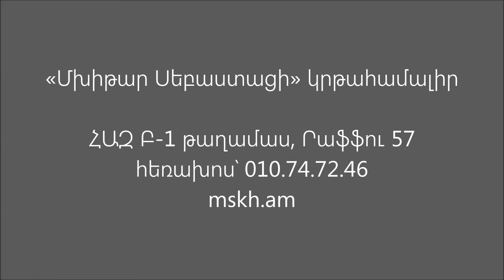Վերապատրաստում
Ազգային պարերգեր